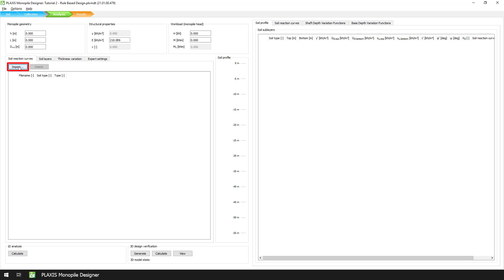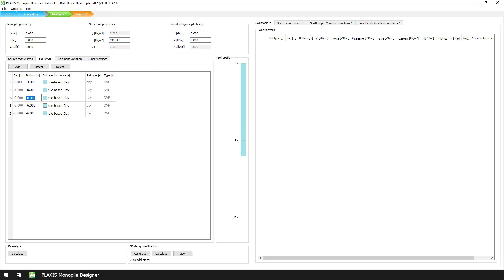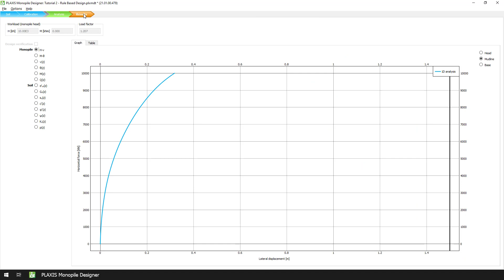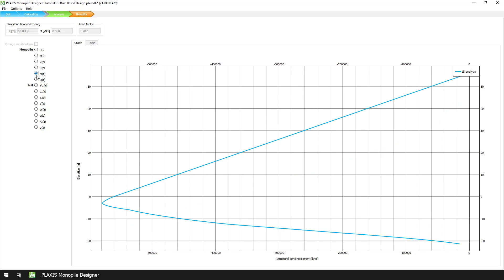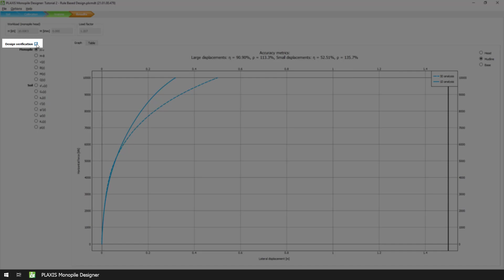Ruled-Based Analysis - PLAXIS Monopile Designer [7/8]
In this video, we continue with our rule-based design analysis. First, we create a layered soil profile based on the available dvf files and proceed with the analysis. Our goal is to compare the results between the rule-based 1D analysis and the 3D FEM model.

This is the seventh video in the Getting Started with PLAXIS Monopile Designer video training series.